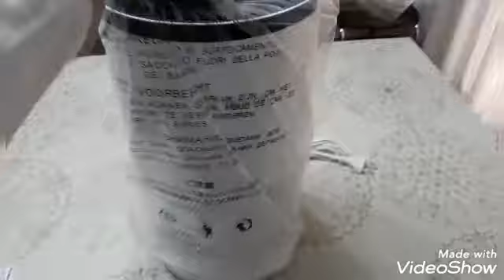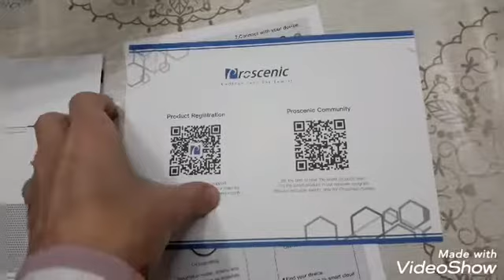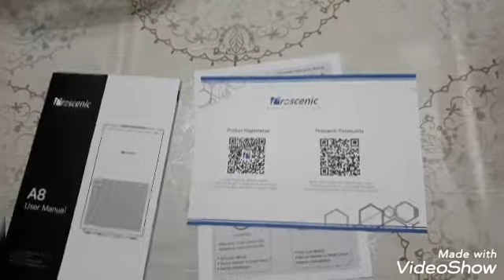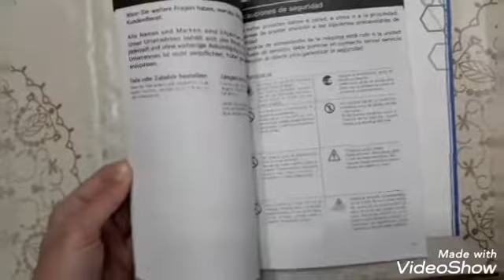Purificador de Aire Proscenic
Consultas y pedidos
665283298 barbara